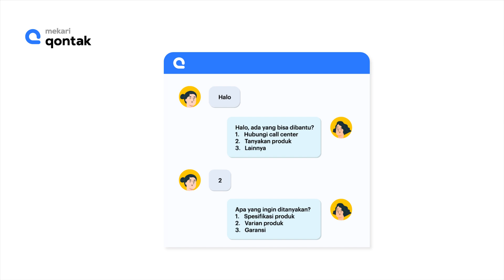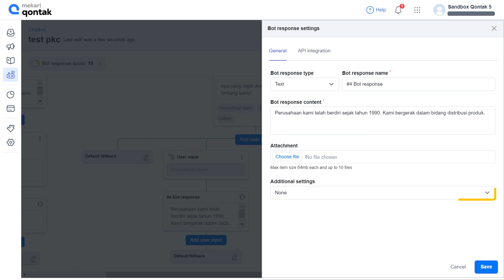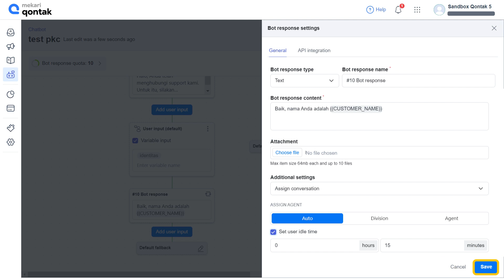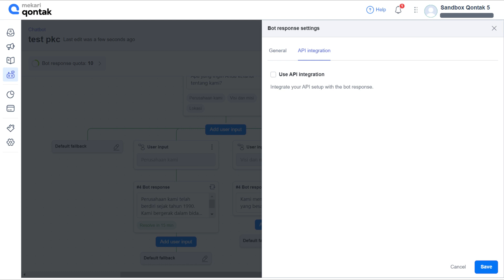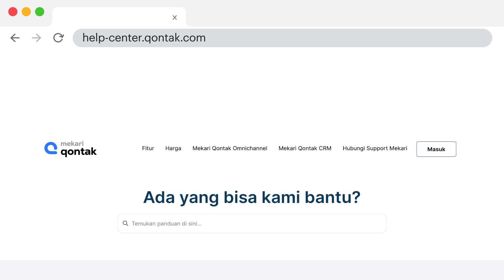Tutorial - Chatbot: Fitur Tambahan Chatbot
Chatbot merupakan program yang berfungsi untuk mensimulasikan percakapan manusia melalui teks atau interaksi suara. Chatbot digunakan untuk melakukan tugas sederhana seperti mengatur pertanyaan atau memberikan jawaban tertentu yang langsung otomatis direspon bot. Anda dapat mengaktifkan fitur Chatbot pada Omnichannel Qontak dengan menghubungi tim support Qontak.

Jika sudah selesai membuat Chatbot Flow, maka Anda perlu mempelajari fitur tambahan yang terdapat di dalam Chatbot Flow termasuk default fallback. Simak penjelasannya pada video tutorial ini.

Chapter:
0:00 Opening
0:51 Fitur Tambahan pada Chatbot Flow
3:32  Cara Mengatur Default Fallback